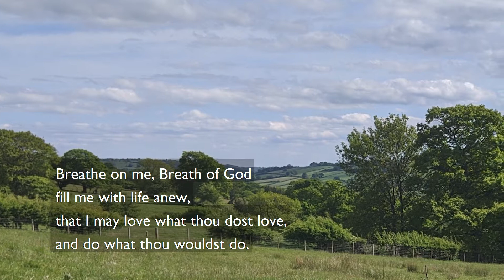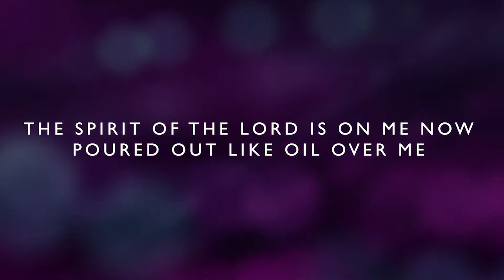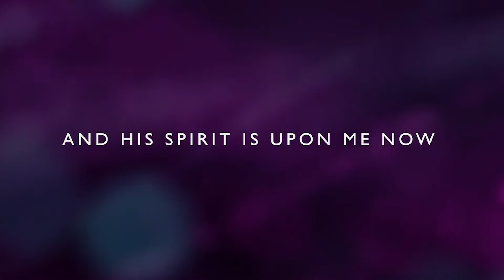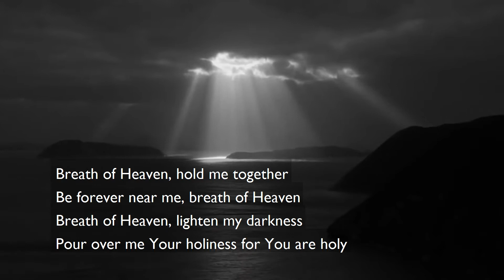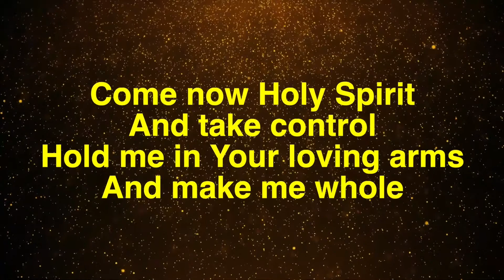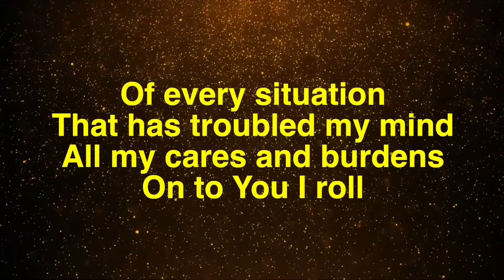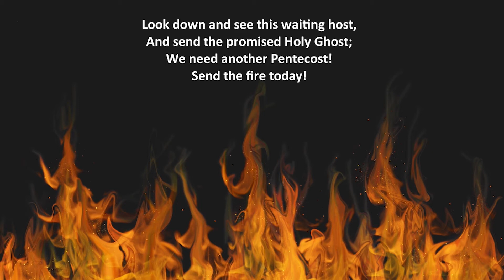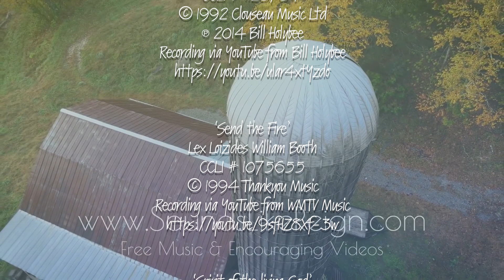Church at Home, 23rd May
It's Pentecost and our Church at Home service is led by the Ewyas Harold Cafe Church Team. Join Dave, Fiona, Lynne, Diana, Sarah and Awen as they talk about the Holy Spirit's presence throughout the Bible.